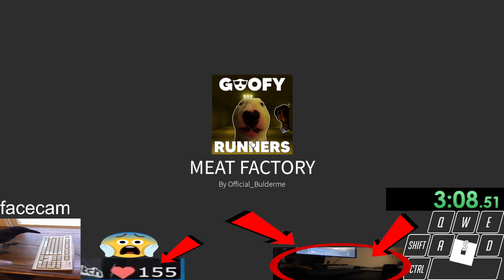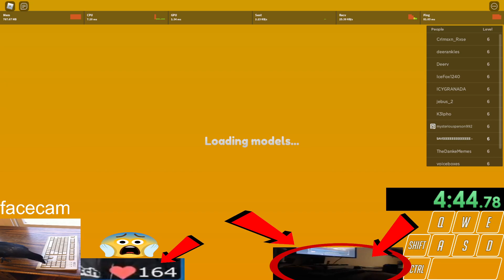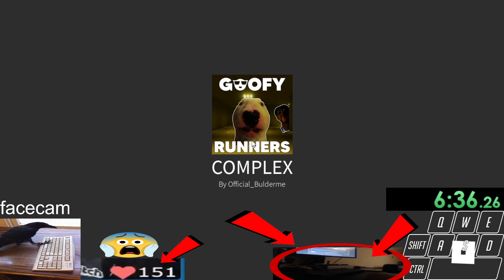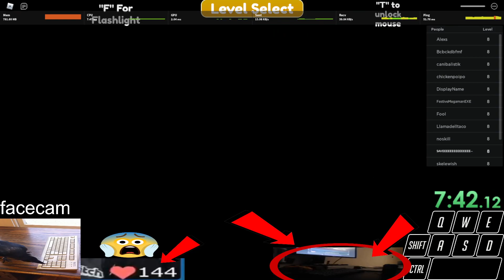(FWR) Goofy Runners Roblox Speedrun (8:03)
new record on channel